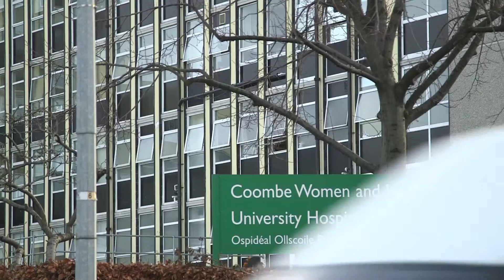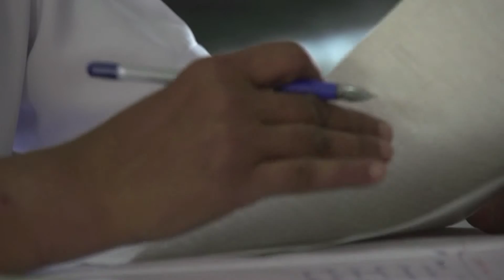WHO BRAIN DRAIN VIDEO SHORT